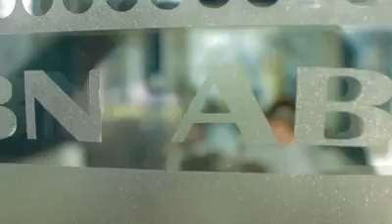MOR93.5 naga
Dj macky